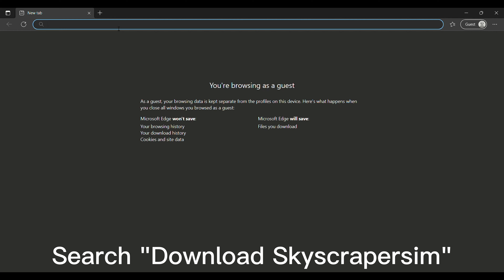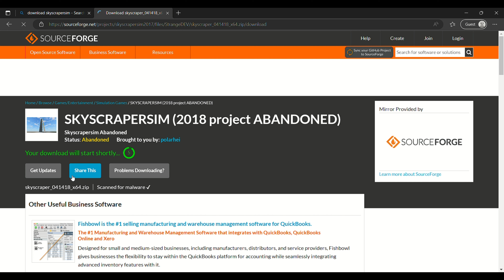How to solve the No hall indicator bug in Skyscrapersim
It may be because you are using the 061719 version. Try using the 041418 version
To get the map that I demonstrated, Download link is